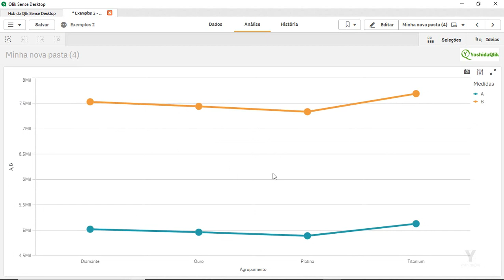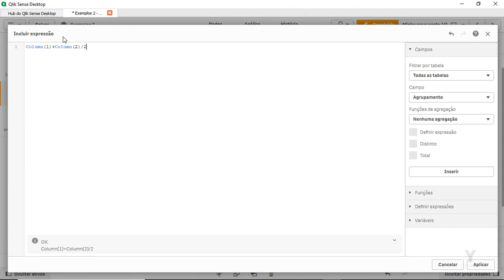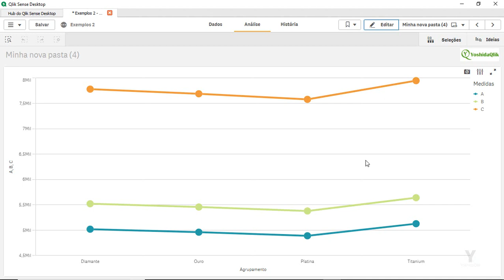Utilizando Medidas Prontas em Gráficos Já Feitos em Qlik Sense